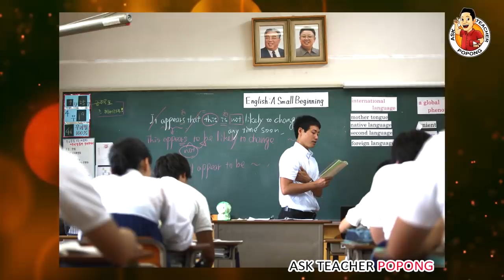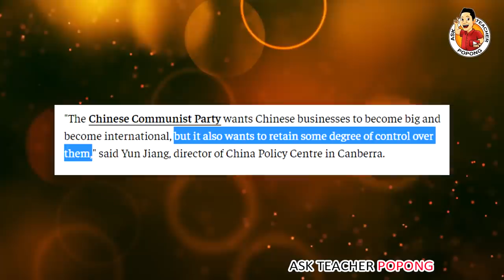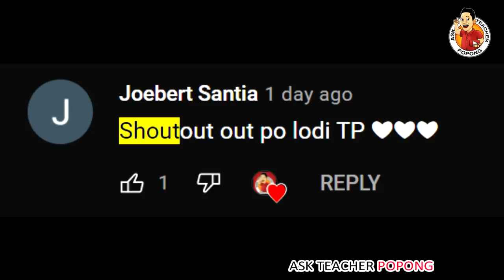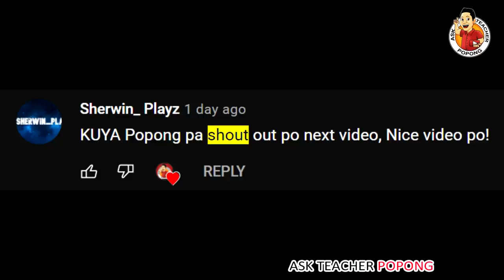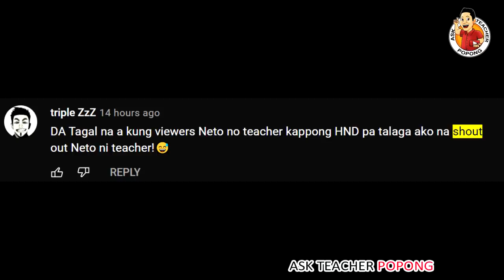🔴 U-P-D-A-T-E kay Jack Ma ! WALANG - AWA si Xi Jinping ! GRABE !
ABOUT THE VIDEO : Dito sa video na ito ay pag-uusapan naman nating ang patungkol sa update hindi lang kay Jack Ma kundi sa iba pang Billionaire ngayon sa china .

Past Topics I made :
Bakit Naging Ganito Buhay ni Keanu Reeves ? ( Neo / Matrix  / Jonh
Ganto Katapang ang Presidente ng Bansang Taiwan
Japan America USA France Australia Military Drill Exercises  / sanib-pwersa /
Mga Bagong Helicopter ng Philippine Air Force Dumating Na ! ( Sikorsky s70i / S-70i / s-70 / S70 Helicopter / Blackhawk Helicopter /  Issue about Cancelled Canada Helicopter Deal ) President Rodrigo Duterte o si Noynoy Aquino ?
Ang Trahedya ni Errol Spence Jr . The Tragedy of Errol Spence Jr
Stadium ni Quiboloy Matatapos Na !
Breaking News !
U.S USA Aircraft Carrier Shock Test
Posibleng Pumalit Kay Kim Jong Un !
C-130 Crashed / C 130 Airplane Crashed / Philippine Military C-130 Crashed in Jolo Sulo /  Nurse
China Dump Waste in South China Sea / West Philippine Sea
Chinese Communist Party 100 Years Anniversary
Antonio Margarito to Manny Pacman Pacquiao Fight to Errol Spence Jr .
Senator Manny Pacman Pacquaio Tinanggal na sa PDP LABAN
Senator Manny Pacman Pacquiao PDP-LABAN issue
500 BILLION DOLLARS NETWORTH o Yaman ni Russian President Vladimir Putin
Flood in China / Zhengzhou Henan Province China
Pagbaha sa China / Dam Collapsed China
Hidilyn Diaz Tokyo Olympics Prize Money for Gold Medal in Weightlifting
Mga Atleta sa North Korea / The North Koreans Athletes in Olympics
North Korean SPY in Olympics
Guo Wengui ( Guo Wen Gui ) Mile Kwok Kinakatakutan ng China
Ang Lalakeng Kinakatakutan ng China Ngayon
Jack Ma , Jimmy Lai VS Xi Jinping
Microchip implanting in Dubai
Jackie Chan to Join Chinese Communist Party CCP Group of Xi Jinping
Manny Pacquiao vs Errol Spence Jr. Cancelled Withdraw
Manny Pacquiao Vs Yordenis Ugás / Ugas Full Live
The Money Manny Pacquiao will get  VS Yordenis Ugás
john riel casimero Quadro Alas  vs guillermo rigondeaux
Casimero Earning / Money Earnings
Coach Freddie Roach
Manny Pacquiao Earnings Money Prize
Yordenis Ugas Life Story
Mahal Death / Dead Noemi Tesorero
Manny Pacquiao Stadium / Arena
Spy Aircraft  / Jet / Plane na Detect ng Philippine Air Force
North Korea Anniversary  / Fake Weapons
Manny Pacquiao Run for Presidency / Golden Spoon
Pagtakas ng Dalawang Babae sa North Korea
Jack Ma vs Xi Jinping